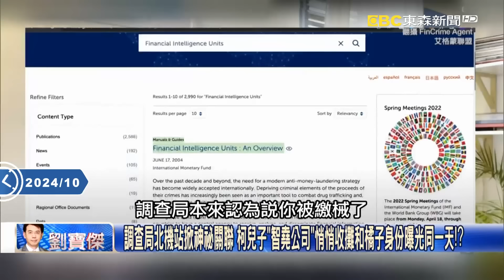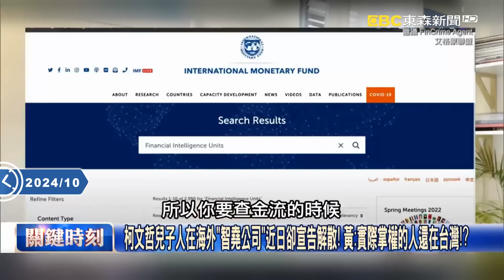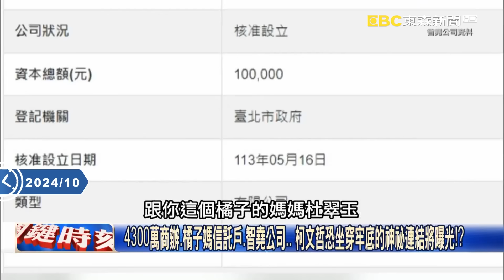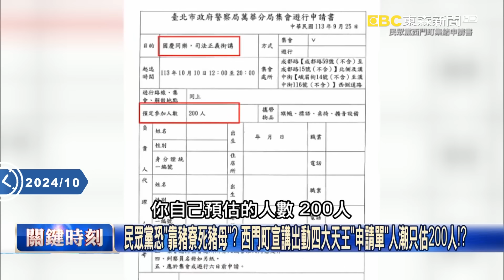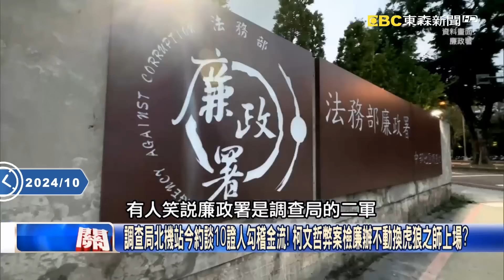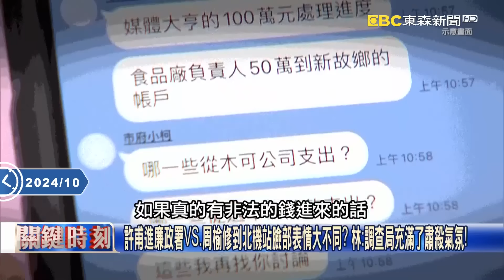調查局北機站掀神祕關聯 柯文哲兒子「智堯公司」悄悄收攤和橘子身份曝光同一天！？【關鍵時刻】20241011-1 劉寶傑 黃世聰 林延鳳 林裕豐 吳子嘉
柯文哲兒子人在海外「智堯公司」近日卻宣告解散！ 黃：實際掌權的人還在台灣！？
調查局北機站出手追金流 柯文哲快刀斬亂麻火速結束「最後受益人智堯公司」！？
恐早有內鬼跟柯文哲通風報信？ 「金庫管理人」橘子搶先離境、智堯公司火速解散！
4300萬商辦、橘子媽信託戶、智堯公司… 柯文哲恐坐穿牢底的神祕連結將曝光！？
柯家金庫和橘子家族詭異關聯？ 5月買商辦成立公司橘子媽信託剛好變更登記！？
肩負了太多柯文哲家的秘密了？！ 傳在日本的許芷瑜人間消失親友也聯絡不上！？
5月太耐人尋味？ 柯搶在賴清德上任前買商辦、創公司…橘子媽信託戶變更登記？
4300萬商辦差點讓柯文哲一手遮天？ 買完剛好藏進橘子家信託專戶船過水無痕？
買完4300萬商辦…陳佩琪繼續看豪宅 林：5月到8月兩夫妻還有沒有買其他房子？
民眾黨恐「靠豬寮死豬母」？ 西門町宣講出動四大天王「申請單」人潮只估200人！？
柯弊案關鍵人搶出國疑消息走漏？ 橘子跑了…應曉薇差一點！陳佩琪機票也買好？
調查局北機站今約談10證人勾稽金流！ 柯文哲弊案檢廉辦不動換虎狼之師上場？
扶植子弟兵不成反吃鱉？ 鄭銘謙想藉辦柯文哲六大弊案一舉打響廉政署恐失利？
「虎狼之師」北機站曾被逼繳械？ 柯文哲五大案引爆北檢、廉政、調查局搶攻內鬥！
調查局強中之強「北機站」出手 當年偵辦內線交易案就把陳水扁女婿送進大牢裡！
檢廉勾稽柯文哲案金流卡關？ 林：廉政署資料看半天卻竹篙裝菜刀走到死胡同！？
許甫進廉政署VS.周榆修到北機站臉部表情大不同？ 林：調查局充滿了肅殺氣氛！
得知調查局將出手「查金流」…柯文哲急忙關閉智堯公司？ 林：一定聽到什麼風聲！
柯文哲搶在風尖浪口結束兒子的智堯公司？ 林：有風聲來了！再不動就來不及了！
柯文哲3月帶著周榆修見蔡英文…5月開始大買商辦看豪宅！？ 吳：他以為沒事了！
520之後風雲變色賴清德出手換掉三大情治首長！ 吳：開始準備對柯文哲出手了！
民眾黨和民進黨只能拉高態勢全面作戰！ 吳：柯文哲獄中指揮下令周榆修主辦！？
檢廉連日約談政商名流今再提訊朱亞虎… 吳：京華城案進入垃圾時間都假動作！
兩大案金流都經手李文宗不咬柯文哲？ 吳：變貪污罪共犯會判十年、他不會認罪！
柯案金流關鍵人物李文宗難突破？ 吳：北機組繞過貪汙先定罪背信再談判咬柯？！
柯P和賴桑的決一死戰？ 柯文哲老神在在拒絕提訊…還在獄中指揮拚11/5出北所？